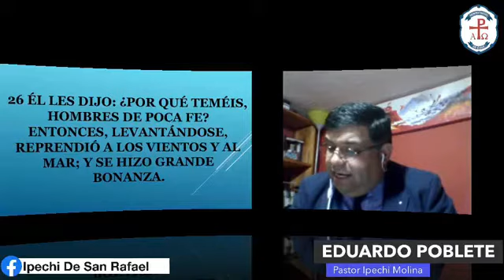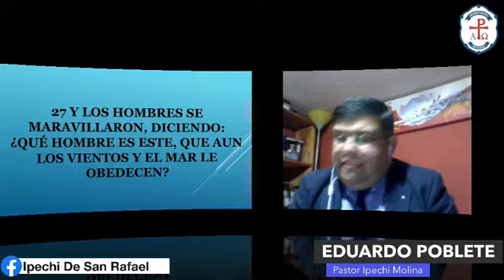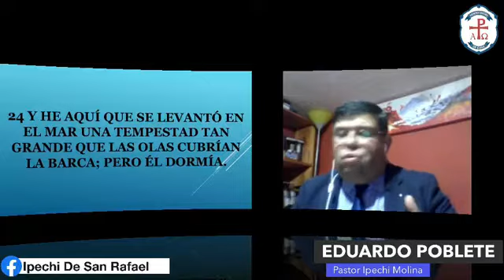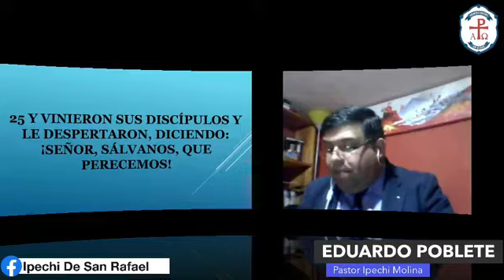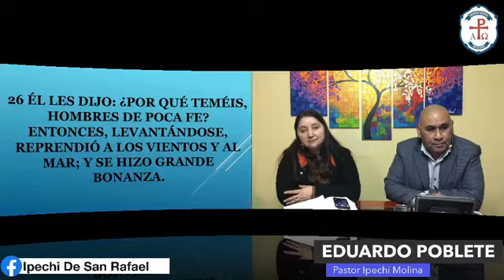TARDE DE ALABANZAS viernes 31 de julio de 2020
EN LA PALABRA EL PASTOR EDUARDO POBLETE DE IPECHI MOLINA